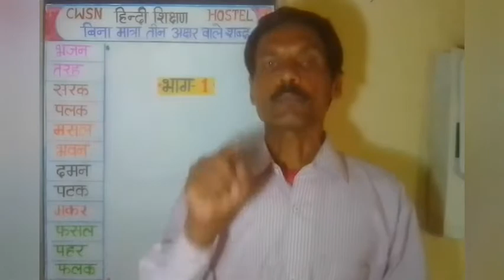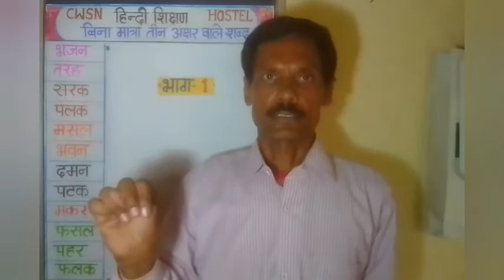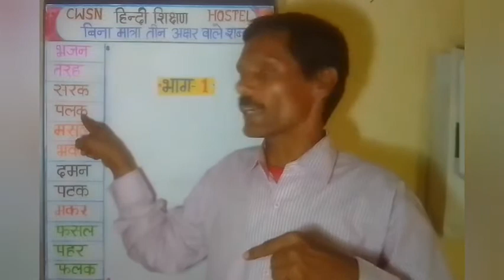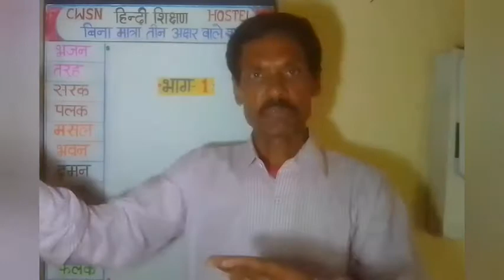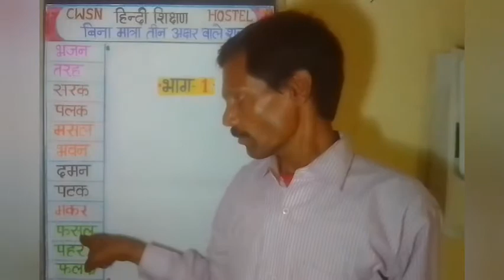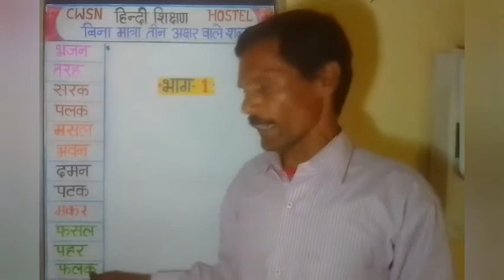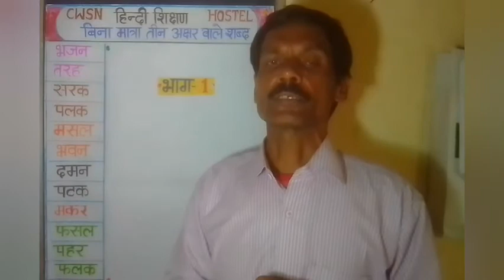भाषा भारती कक्षा 1 | बिना मात्रा तीन अक्षर वाले शब्द सांकेतिक भाषा | Teen akshar wale hindi shabd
सामान्य और श्रवणबाधित शिक्षार्थियों के लिए उपयोगी -
बिना मात्रा तीन अक्षर वाले शब्द
भाषा भारती कक्षा 1
समावेशी हिन्दी भाषा शिक्षण। बिना मात्रा तीन अक्षर वाले शब्द सांकेतिक भाषा
बिना मात्रा के तीन अक्षर वाले शब्द
बिना मात्रा वाले शब्द
तीन अक्षर वाले शब्द बिना मात्रा के
बिना मात्रा वाले तीन अक्षर वाले शब्द
बिना मात्रा वाले तीन अक्षर के शब्द
तीन अक्षरों के बिना मात्रा वाले शब्द
बिना मात्रा वाले शब्द इन हिन्दी
तीन अक्षर वाले शब्द सांकेतिक भाषा में